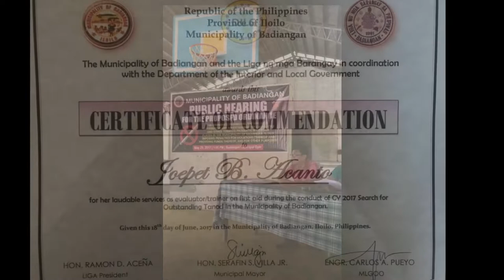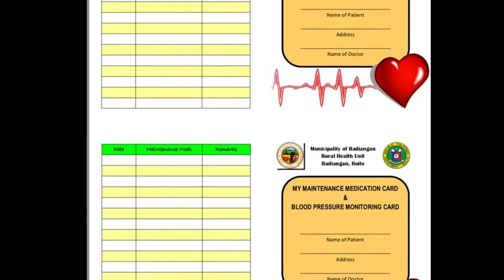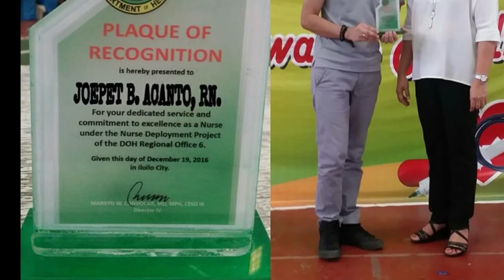NDP journey 2017